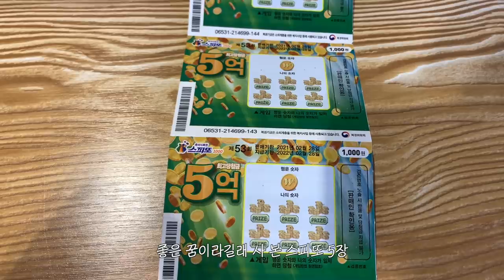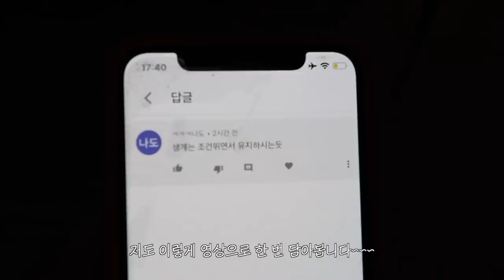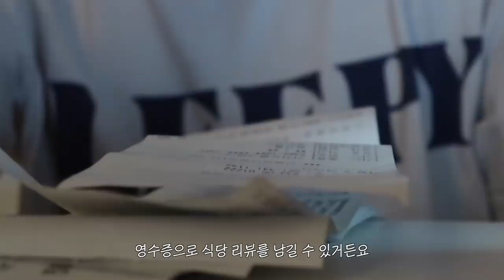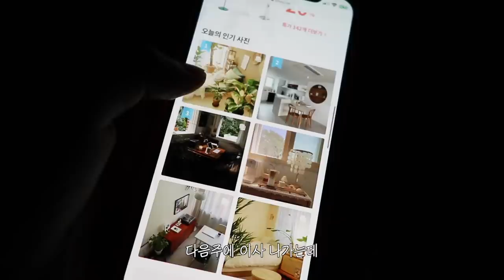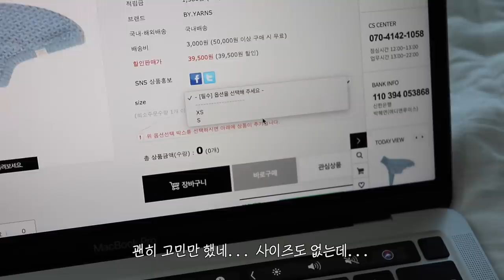vlog. 이삿짐만 싸다 끝나는 브이로그...📦📦📦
안녕하세요. 조금 많이 갑작(?)스럽지만 이번 영상은 이사 그리고 반모 2절...ㅎ영상입니다. 반모는 4절까지 하면 노잼이니까 2절까지만 하는 걸루...ㅎ 이번에 돈 아끼려고 셀프 이사했다가 본의 아니게 체중 감량(-3kg)도 하고 골병도 얻었습니다. ㅋ; 자취 6년 차,,, 이사만 벌써 4번째인데 이사는 할 때마다 극..혐...이네요^^ㅋ 이사는 꼭 전문가와 함께 하시길... 바라며. 저는 새 집에서의 일상으로 또 찾아올게요! 항상 행복하세요.

camera Canon G1x mark3, i phone XS